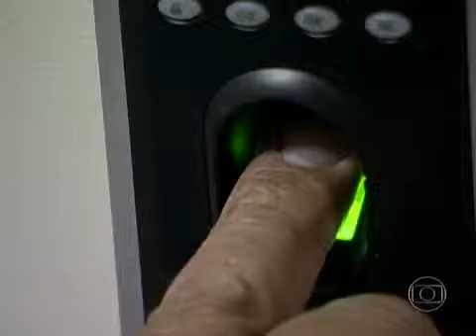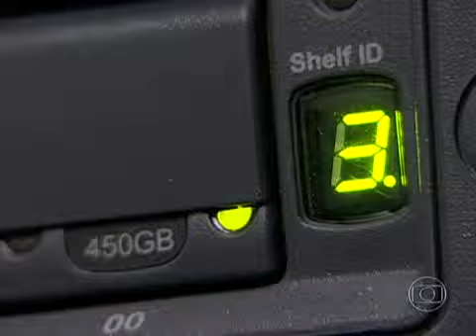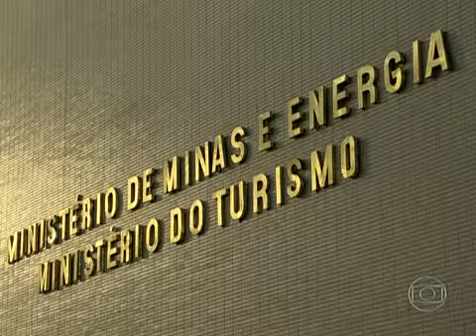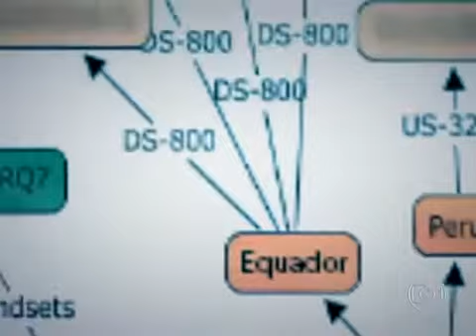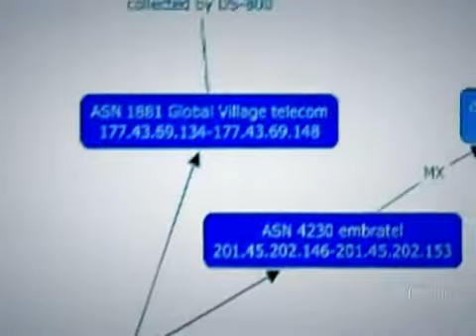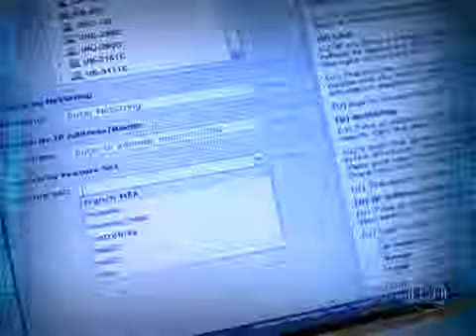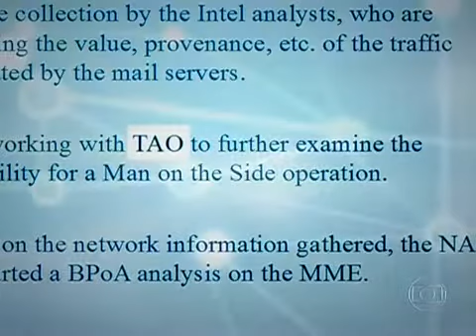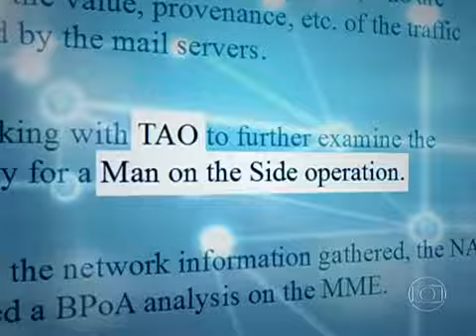Programa sobre como el Ministerio de Minas y Energía de Brasil fue espiado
Segmento del programa de TV brasileño "Fantástico" que muestra como el Ministerio de Minas y Energía fue espiado por la NSA y por la agencia de seguridad canadiense.
Los vínculos entre las Agencias de EE.UU, Canadá, Inglaterra, Australia y Nueva Zelandia.
Cuántas otras cosas sabrán sobre la Argentina?
Igual con el gobierno CFK tal vez no haga falta ser espiados, ellos le avisan antes.
Los subtítulos en la base del video, el tercer ícono desde la derecha.